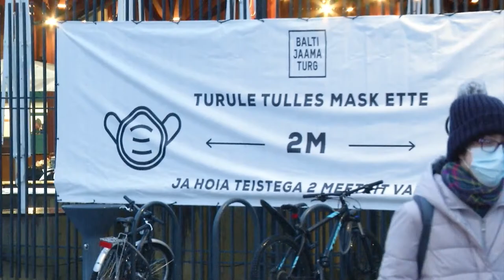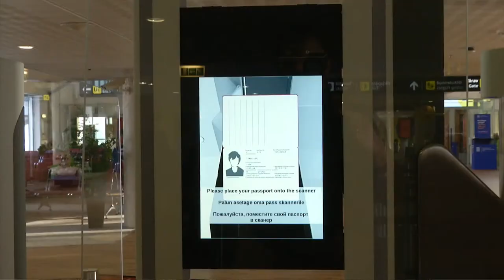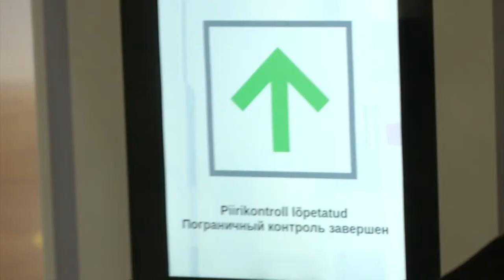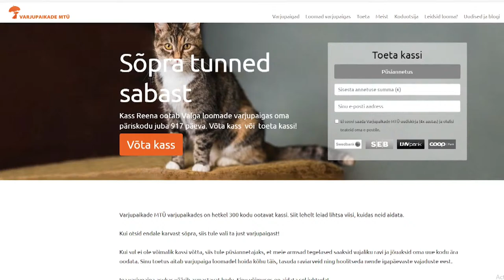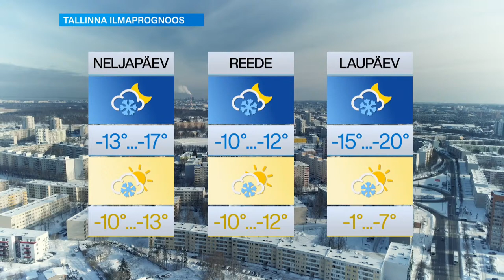09.02.2021 - Tallinna uudised